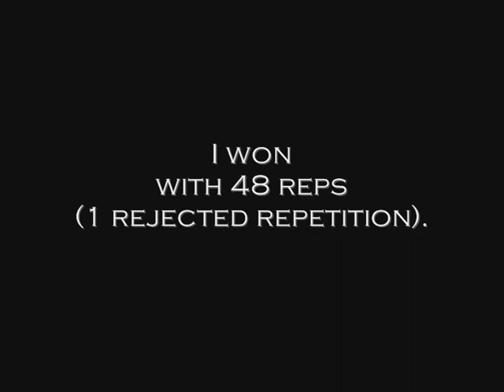Military bench press competition in 2002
My military bench press competition in 2002, Helsinki, Finland wich I won with 48 reps (one rejected repetition)